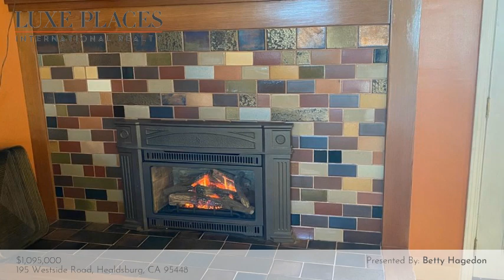195 Westside Road Healdsburg, CA 95448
Betty Hagedon - LUXE PLACES INTERNATIONAL REALTY
3 beds 2 baths